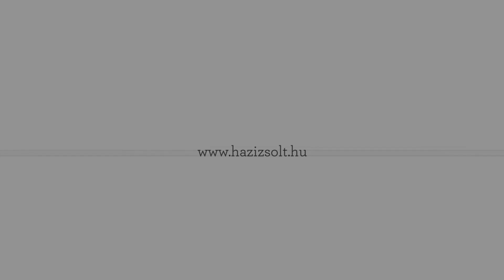Ancsi - Ádám slideshow